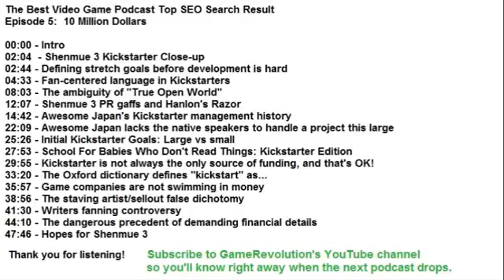Shenmue 3 Kickstarter Confuses Customers, Angers Idiots Best Video Game Podcast Top Search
Contents: 00:00 - Intro 02:04 - Shenmue 3 Kickstarter Close-up 02:44 - Defining stretch goals before development is hard 04:33 - Fan-centered language in .

We talk about whatever game topics pop up. Sometimes new games, sometimes retro stuff or historical perspective. Cherry pick a couple and skip around and .

SHENMUE 3 KICKSTARTER: Shenmue Dojo Citation: .

References: Sega Dreamcast Laser Calibration Guide: The Best Video .